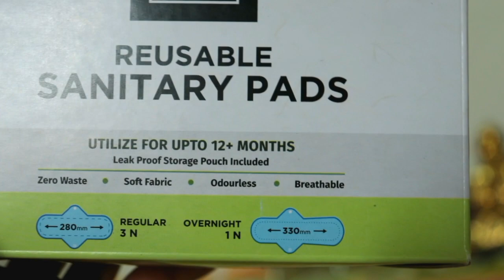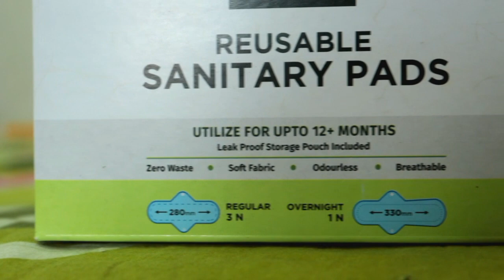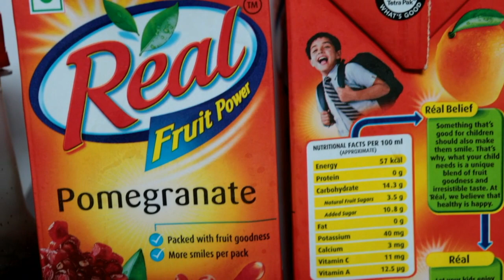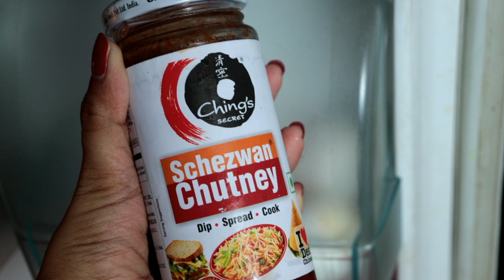Ramadan Shopping Vlog + Haul | Ramadan Preparation 2021 | Sayne Arju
Hello, today I have shared what all I have shopped specially for Ramadan.
PeeSafe Reusable Sanitary Pads are very comfortable.
The pads are made of breathable fabric and prevent any kind of itching or rash that is commonly caused by the use of plastic pads.
Not only this, reusable sanitary pads last up to one year if they are used and taken care of properly.
It's time to choose comfort, it's time to choose Pee Safe Reusable Sanitary Pads.